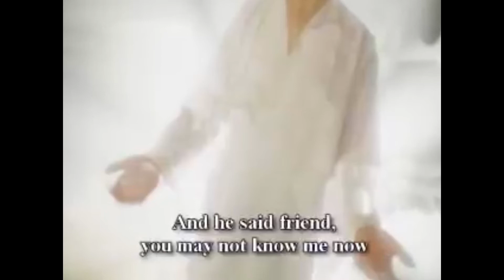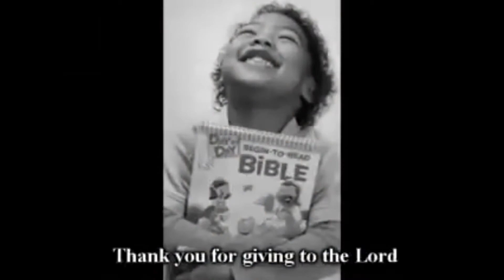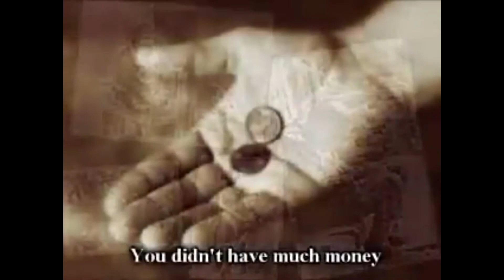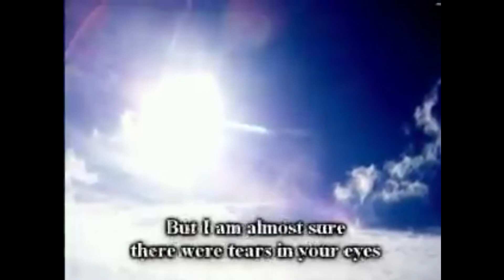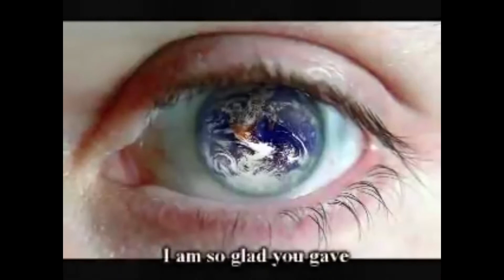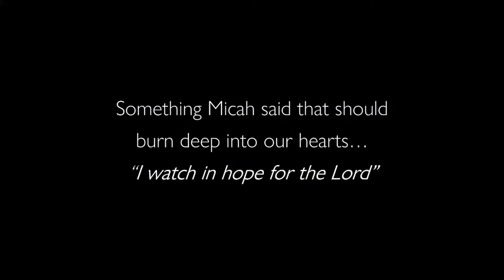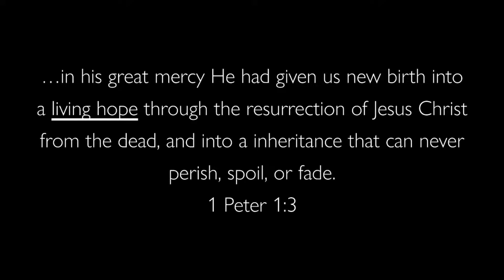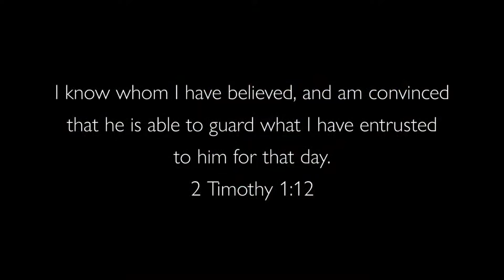TGIF - Thank God I'm Forgiven - The Blessings of Thanksgiving